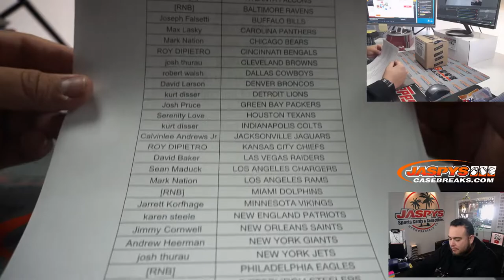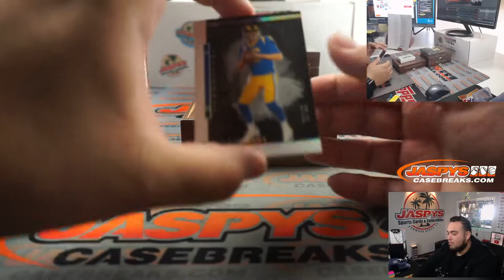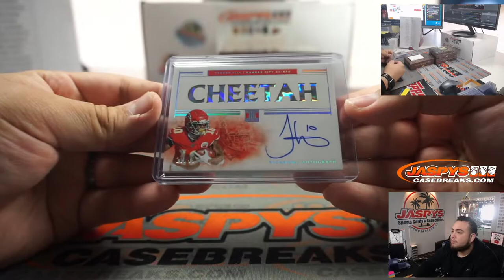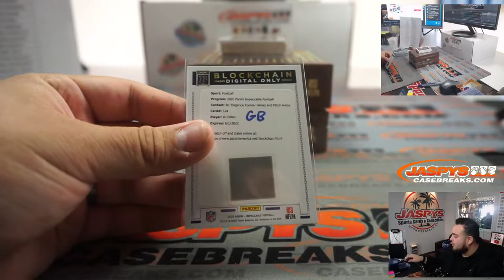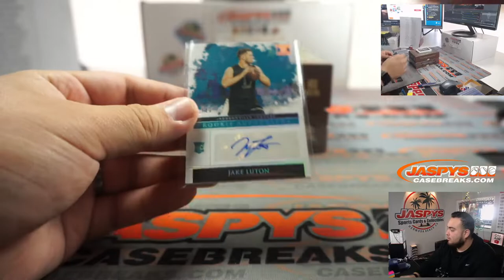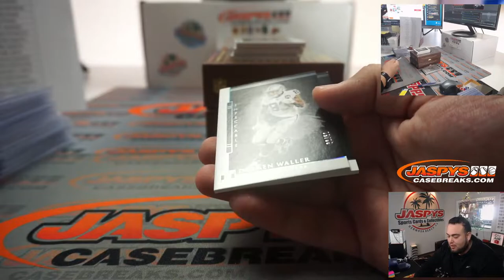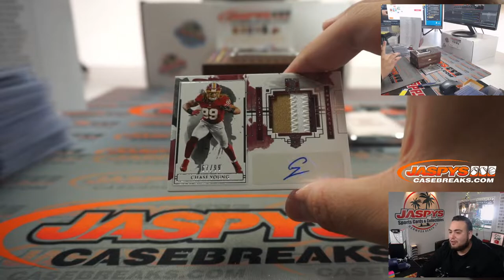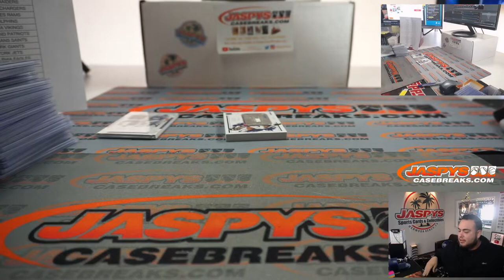FRI. 12/4 - 2020 PANINI IMPECCABLE FOOTBALL 3-BOX CASE BREAK #12 *PYT*